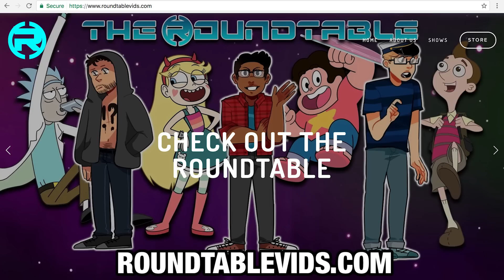White Diamond IS Homeworld? The Living Planet! [Steven Universe: Wanted Theory] Crystal Clear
When theorizing Steven Universe, White Diamond and Homeworld go hand in hand. But what if White Diamond literally IS Homeworld? Let's talk about it, today on Crystal Clear!